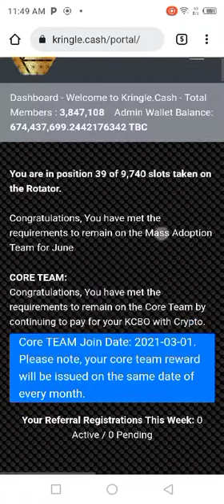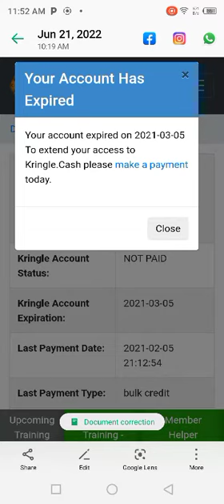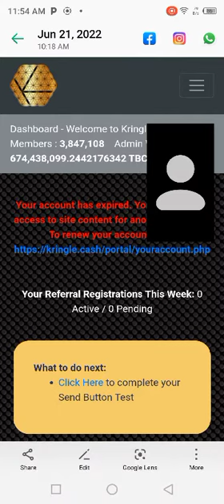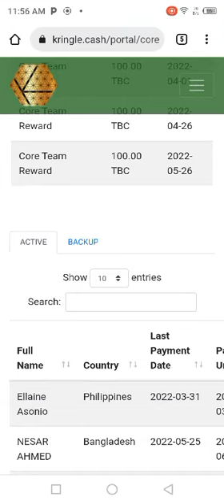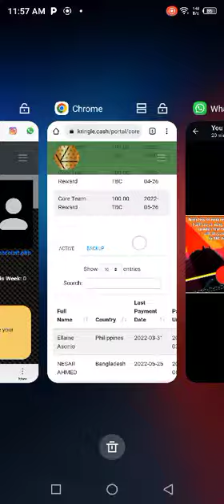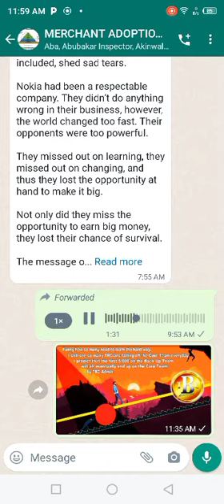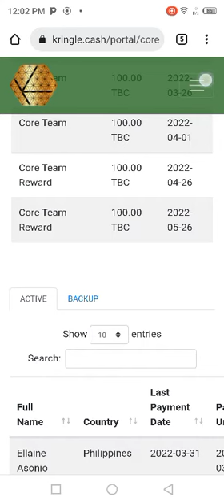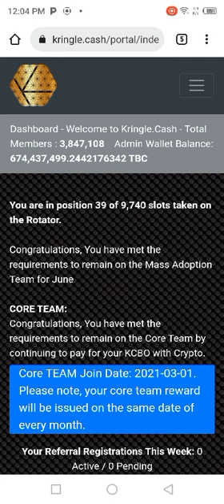WE NEED ONLY COMMITTED MEMBERS TO BUILD TBC ECONOMY!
Let's get committed to building up the economy of TBC community